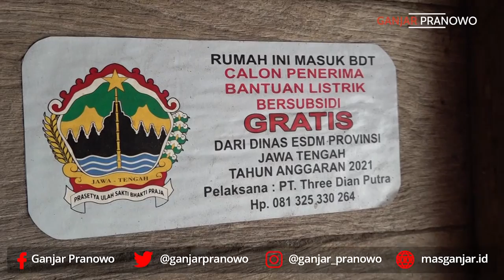AWALNYA MINTA DUIT AJA, TAPI ...